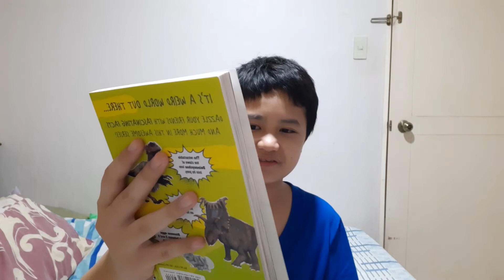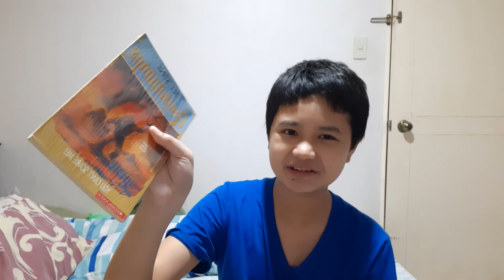Goosebumps Book Review: You Can't Scare Me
Here's the link to Cooldaber's channel
He's the guy who gave me the books btw.
So as Cooldaber's as well.
And tell me your thoughts on You Can't Scare Me.